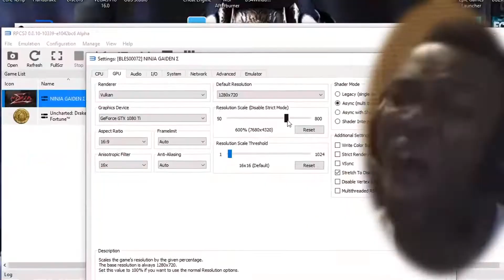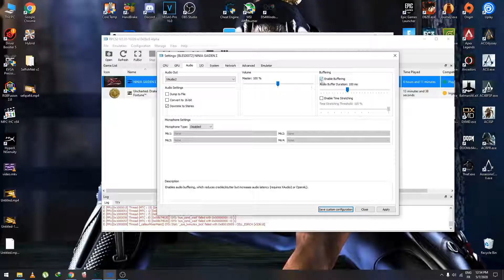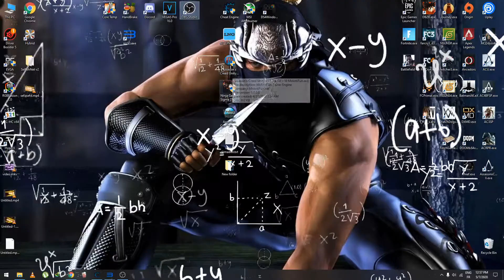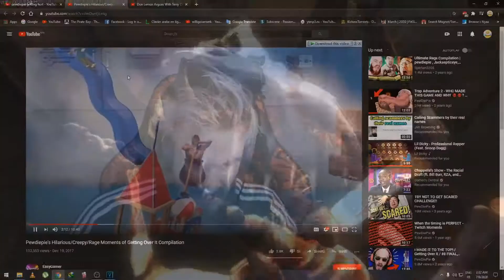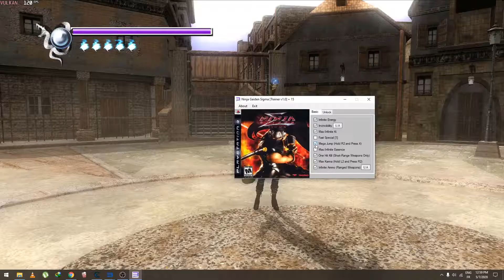ninja gaiden RPCS3 cheats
make sure you have euro version of the game, BLES00072

using: ''cheat engine'' and ''Ninja Gaiden Sigma [Trainer v1.0]''